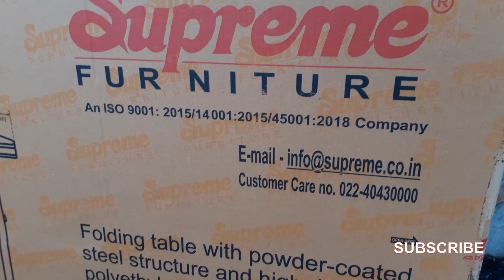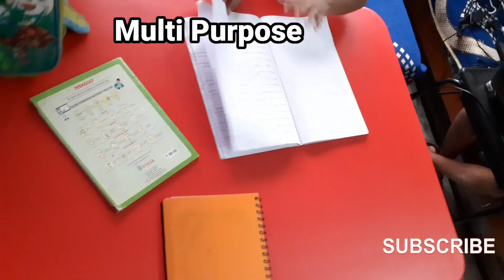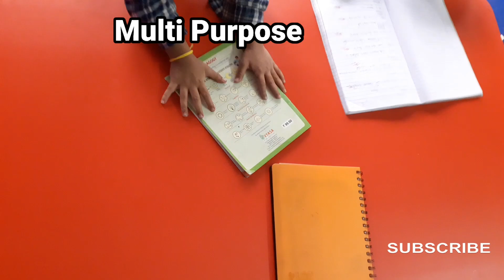Supreme Furniture|Red Table for Multi Purpose|Fine Quality|Unboxing|Review|Worthy